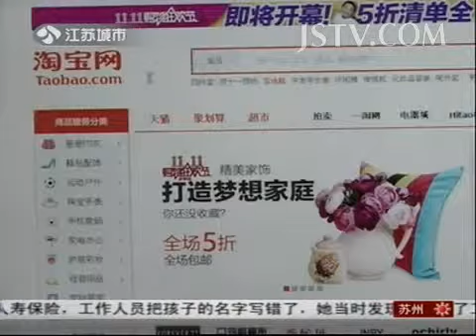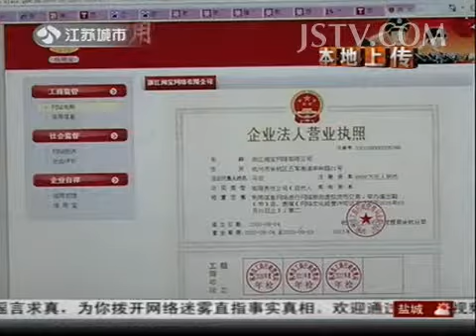深度调查 监管趋严 "双十一"网购投诉率同比下降 131115